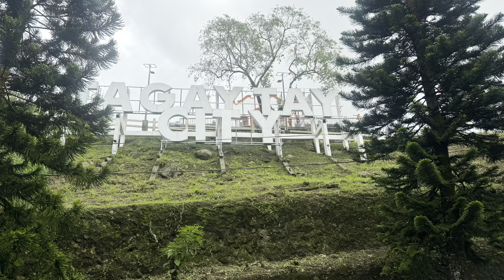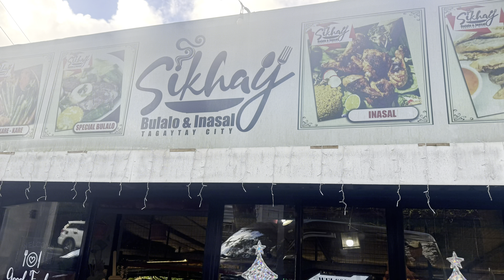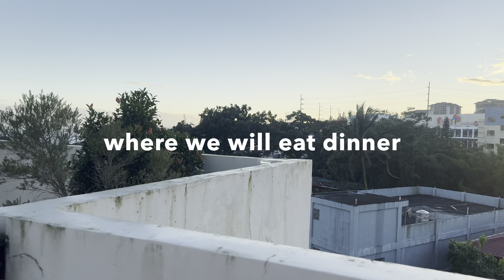Road Trip to Tagaytay | Peoples Park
Join us in our road trip to Tagaytay .Experience the beautiful views at People's Park.